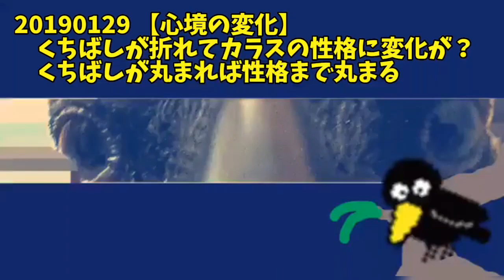【心境の変化】くちばしが折れてカラスの性格に変化が？ くちばしが丸まれば性格まで丸まる？ 20190129、カラス＆猫＆モモ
追記:後日くちばしの先端が見つかりました！